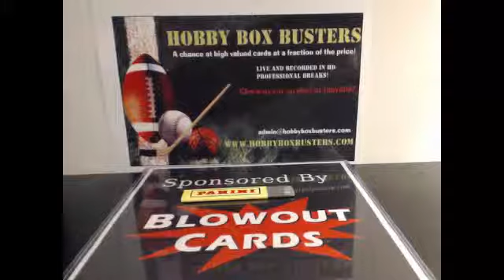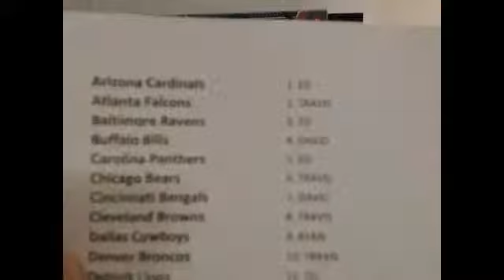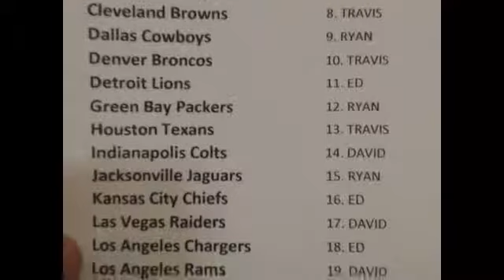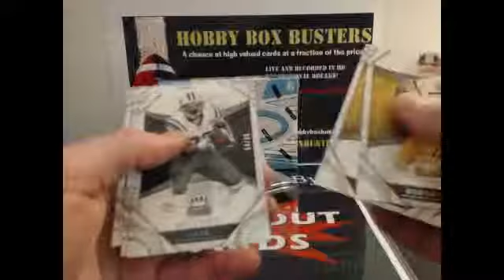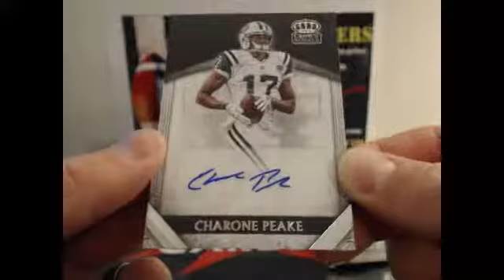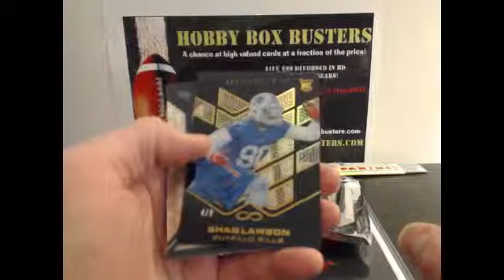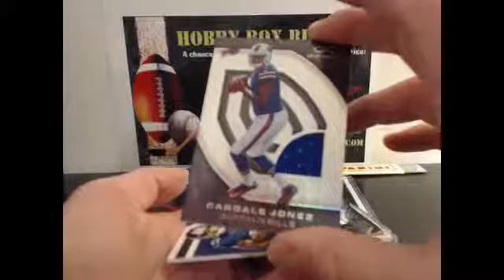3/4/18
16 Crown Royale
16 Infinity